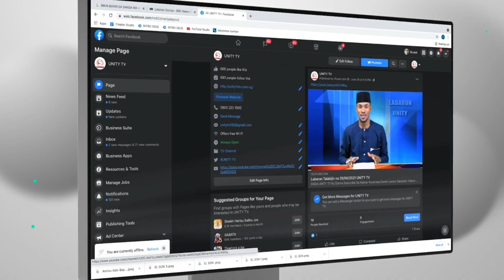Labaran Talabijin na 16-04-2023 UNITY FM-TV